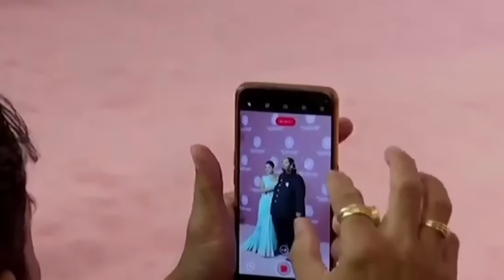SCIOCCANTE! Questa È La Persona Più Ricca Dell'Asia..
L'Asia è il continente con il maggior numero di miliardari. Vuoi scoprire chi è il più ricco? Questi miliardari hanno fortune enormi e simboli di lusso incredibili: Lakshmi Mittal ha speso sessanta milioni di dollari per un matrimonio, mentre Kim Jong-un destina fino a seicento milioni all'anno per feste stravaganti.
Sei curioso di sapere chi è il più ricco d'Asia? Scopri i dieci miliardari più facoltosi nel video di oggi.